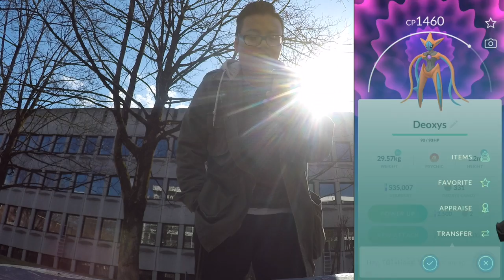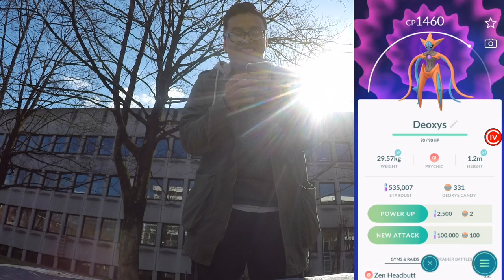Pure ENTTÄUSCHUNG?! letzter DEOXYS EX RAID! (Angriffsform)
euda hier meine letzten Deoxys Angriffsform EX Raids
mal schauen ob ich noch einen 93er aufwärts bekomme
wie lief es bei euch so mit Deoxys Angriffsform?